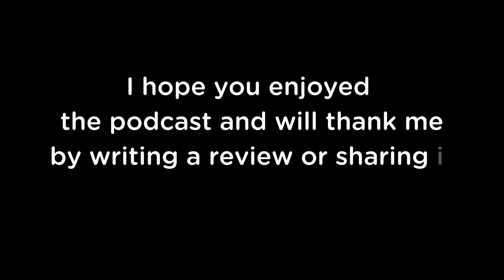Husnain Tariq | Sapiens In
In this episode of the misaal podcast, I talk to Husnain Tariq.

He is the founder and CEO of Sapiens In, a health tech startup that provides fixed-fee treatment plans.

We discuss his vision of building a world-class tech startup in Pakistan, why patients need more than just a physician, and some of his challenges while building his startup.